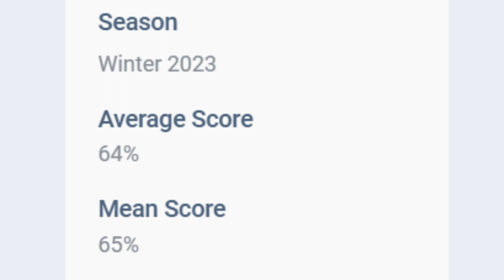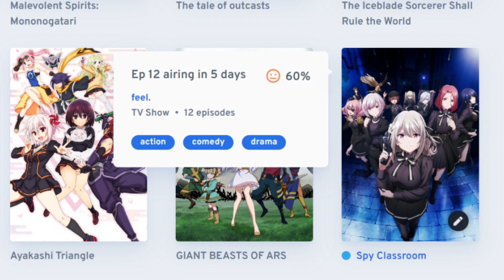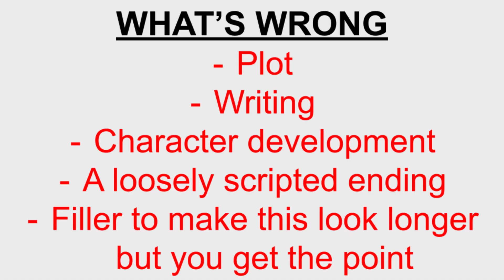Kaina Of The Great Snow Sea | Review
Someone get me a pen. I think I can write a story better than this...
00:00 Intro
00:28 Background info
00:38 Characters
02:05 Spoilers (Finale)
02:44 Problems
03:05 Mysterious Mushroom
03:15 Compared to..
03:52 Final Rating